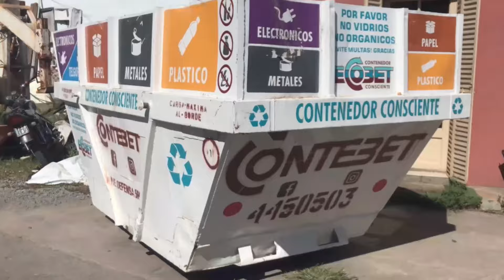Vértigo Motorsport 27.08.2024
Programa del 27 de agosto. Con lo mejor del automovilismo. El resumen de la actividad del Zonal del Atlántico en Dolores y de APSE en Tandil. Además, lo mejor del paso del Turismo Pista por Rosario, con informes y entrevistas. Y por supuesto, nuestro homenaje a José Agustín Larroudé, el recuerdo del equipo Vértigo para 'Pepito' tras abrirse paso a la eternidad.